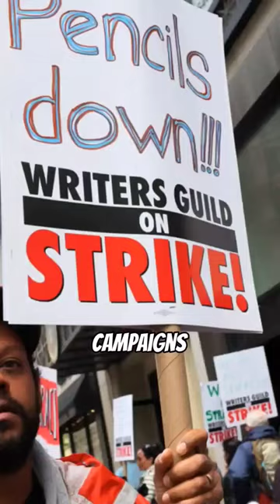3 Reasons why BLUE BEETLE Flopped 🪲